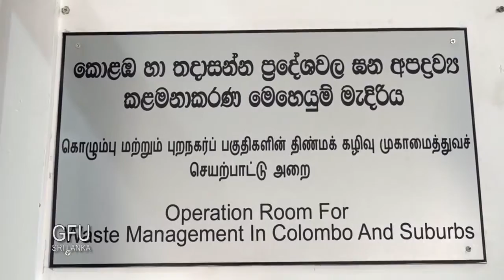Establishment an efficient work Force on waste Management : Source : GFU Production